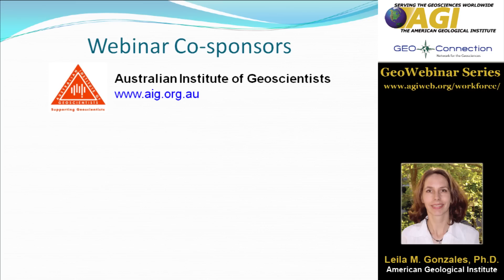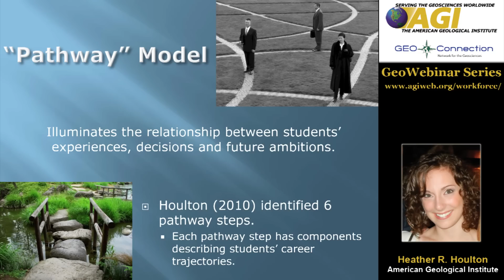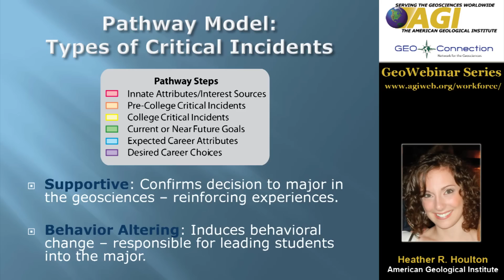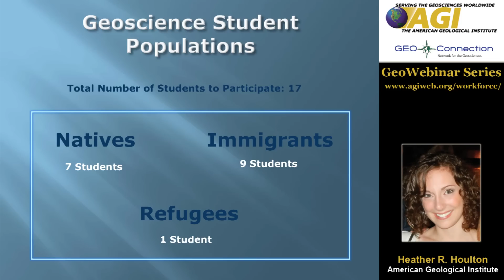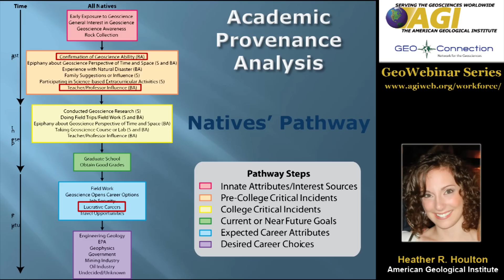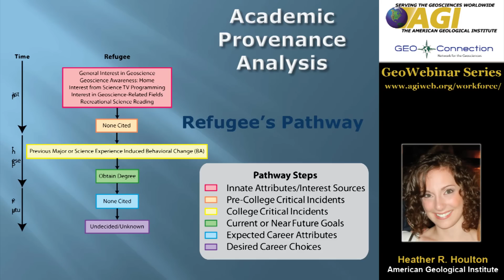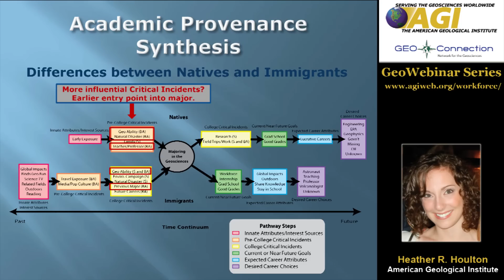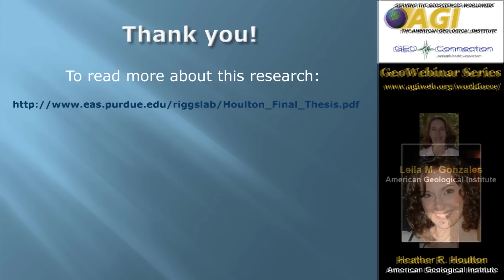Geoscience Currents - Academic Provenance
Part of the American Geosciences Institute's Geoscience Currents series.  This video examines the concepts of academic provenance and models that can be used to identify student entry pathways and potential strategies for recruitment and retention.